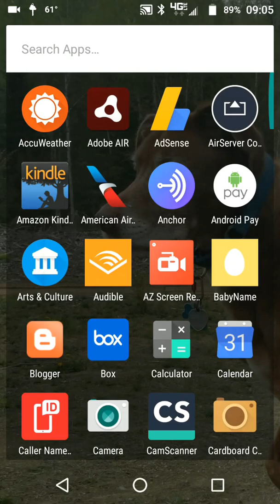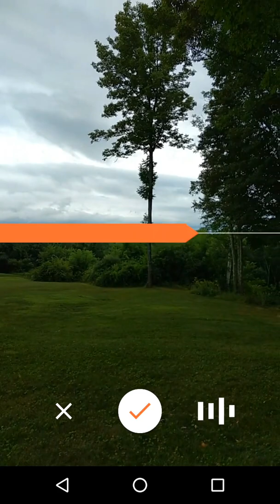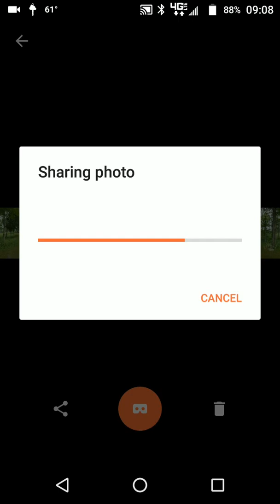How to create virtual reality panoramas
How to create and share virtual reality panoramas.